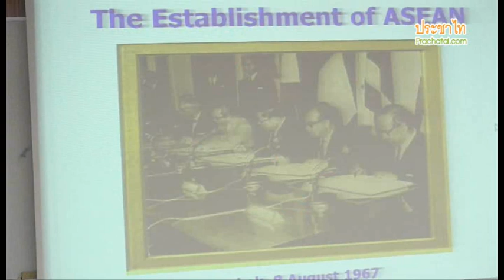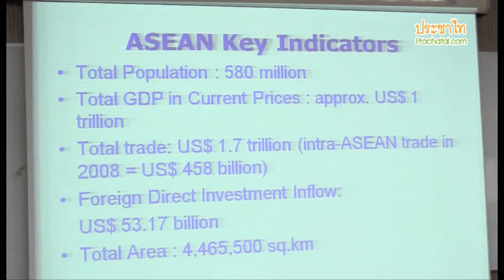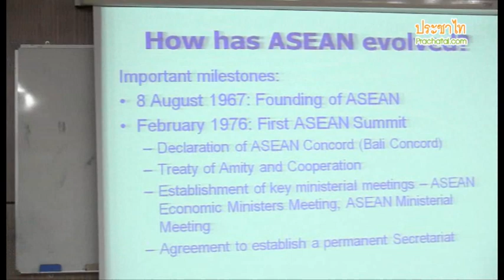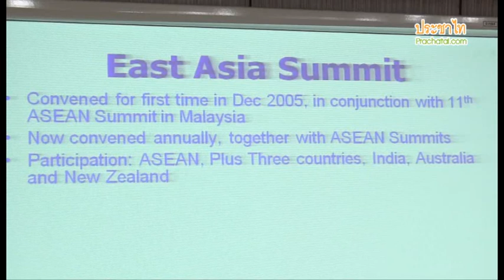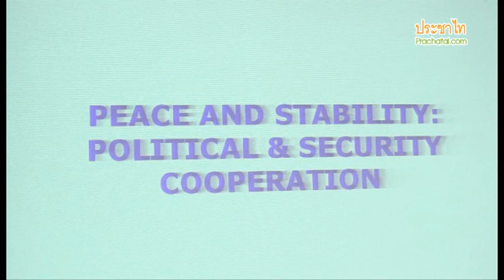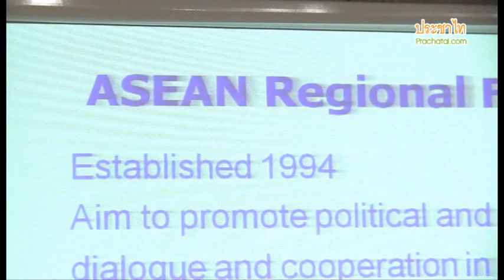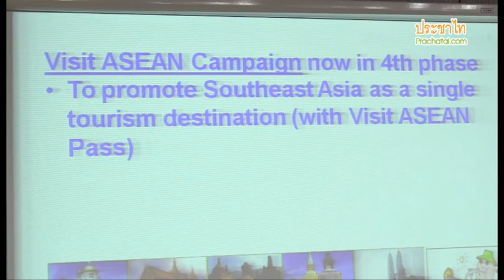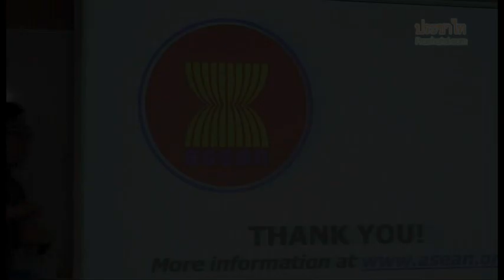Introduction of ASEAN : Pavin Chachavalpongpun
ปวิน ชัชวาลพงศ์พันธ์ ปาฐกถา หัวข้อ "จากสมาคมสู่ประชาคมอาเซียน : เรื่องจริงหรืออิงนิยาย" ซึ่งจัดขึ้นวันที่ 24 ก.พ.55 ที่ห้อง 301 คณะศิลปศาสตร์ มธ. ท่าพระจันทร์ โดยเขากล่าวถึงพรมแดนความรู้เกี่ยวกับอาเซียนของประเทศไทยซึ่งจากการทำสำรวจครั้งล่าสุดพบว่าไทยมีความตื่นตัวเกี่ยวกับอาซียนอยู่ในอันดับสุดท้ายของประชาคม แต่กลับมีความดัดจริตคิดว่าภาษาไทยจะเป็นภาษากลางของอาเซียน จากนั้นจึงเริ่มบรรยายพื้นฐานเกี่ยวกับจุดกำเนิดสมาคมอาเซียนซึ่งกำลังจะก้าวเข้าสู่ความเป็นประชาคมใน ค.ศ. 2015 นี้

ทั้งนี้ เขาเห็นว่า อุปสรรคในอาเซียนที่สำคัญก็คือการเมืองภายในของแต่ละประเทศเอง โดยประเทศไทยก็ตกอยู่ภายใต้อุปสรรคเช่นนี้ และหากไทยยังต้องการสถานะความเป็นผู้นำอาเซียนซึ่งชะงักไปนับแต่มีการรัฐประหารและมีความวุ่นวายทางการเมืองภายในประเทศ ไทยก็ต้องกลับมาให้ความสำคัญกับอาเซียนให้มากขึ้น